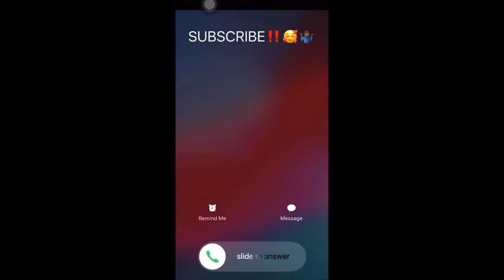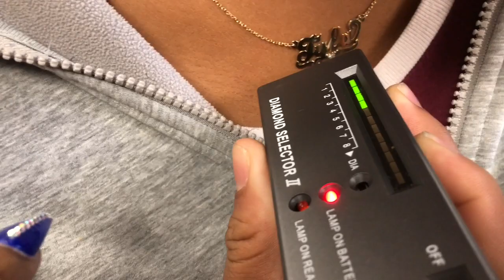TESTING STRANGERS DIAMONDS😭💎 | MCEACHERN HIGH SCHOOL EDITION🤣🤣(MUST WATCH)